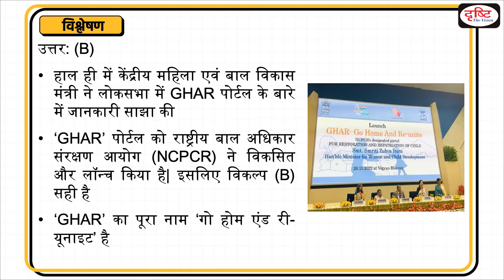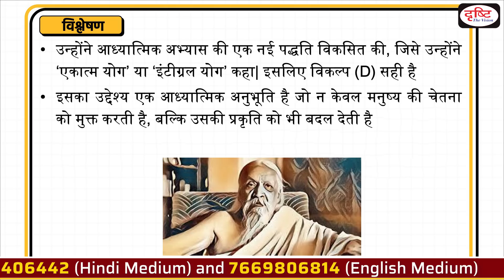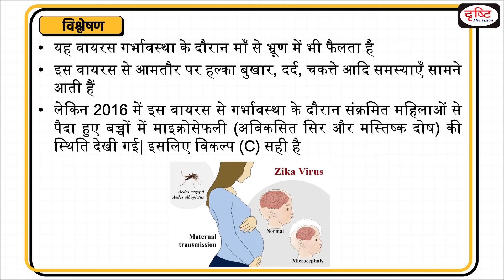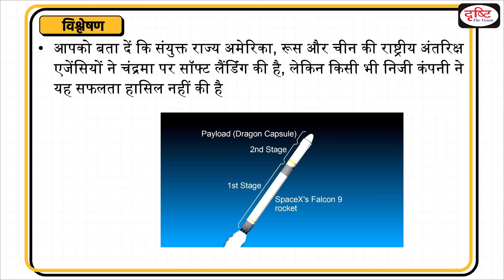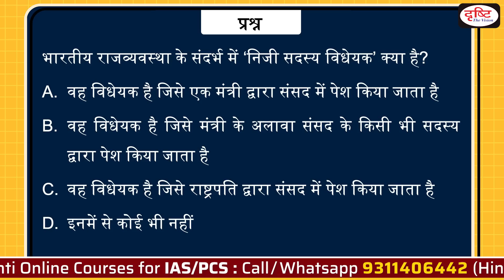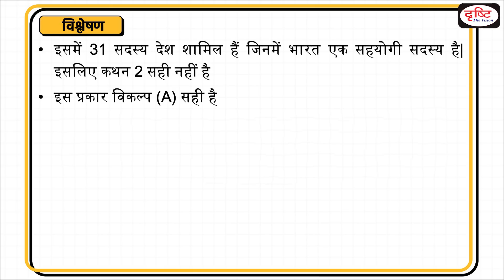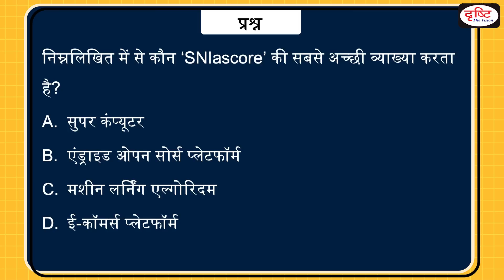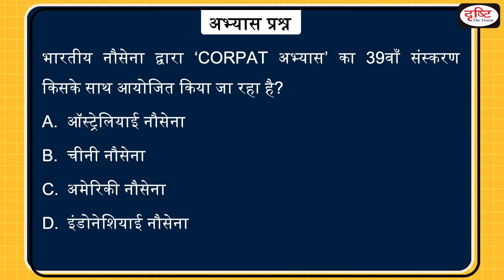Today’s GK – 14 December 2022 | Drishti IAS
1. Concept of Integral Yoga

2. New India Literacy Programme

3. Zika Virus

4. World’s first commercial moon lander

5. Gaur dance

6. The National Energy Conservation Day

7. Private Member Bill

8. International Energy Agency (IEA)

9. SNIascore

10. Nirbhaya Fund

11. CORPAT exercise

1. Videos by Dr. Vikas Divyakriti

2. Concept Talk- By Dr. Vikas Divyakirti